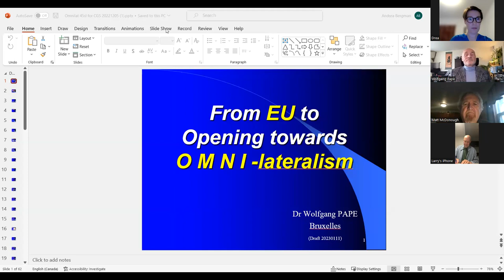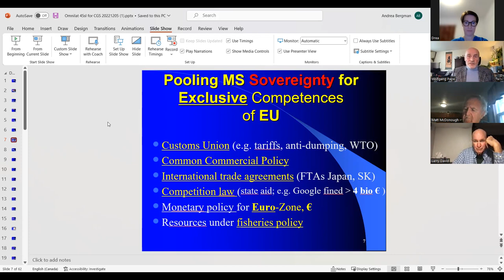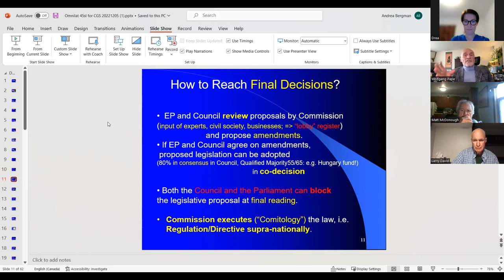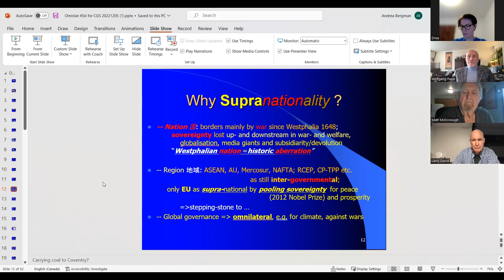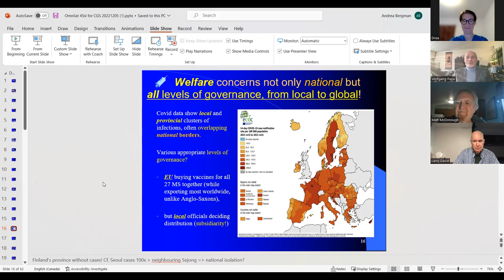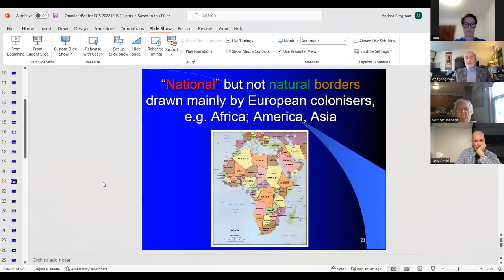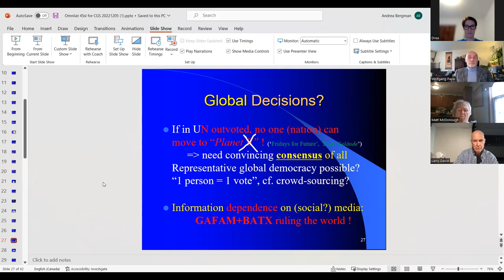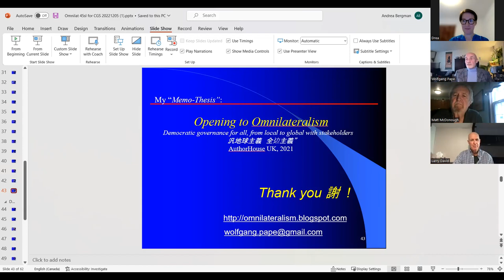The European Union & Omnilateralism - Dr. Wolfgang Pape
Despite all the issues faced by the European Union, it continues to be the most successful experiment in transnational governance.  Because of that, some have suggested the EU should serve as a model for a future world government.   Others go a step further and suggest that nations outside of Europe should be allowed to join the EU, until IT grows into a world government. However, is the EU model what we should be striving for? Is it a truly representative government? Here to answer guide us through this is Dr. Wolfgang Pape, who served in the European Commission for 30 years.  He is a lawyer and author living in Belgium and will present on the European Union and global governance with the concept of omnilateralism.